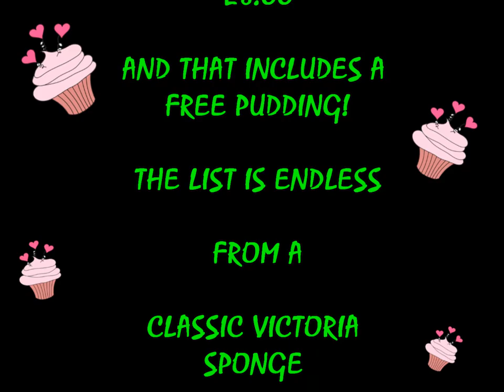The Athenaeum Limelight Players - Two PLays and a Pudding - 13th - 14th July 2012